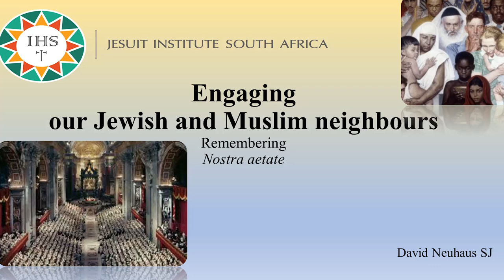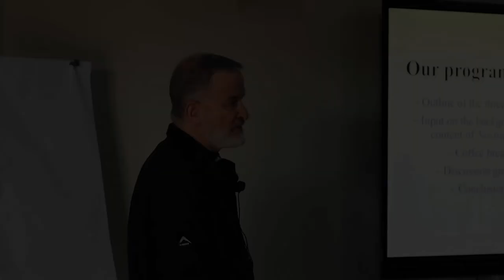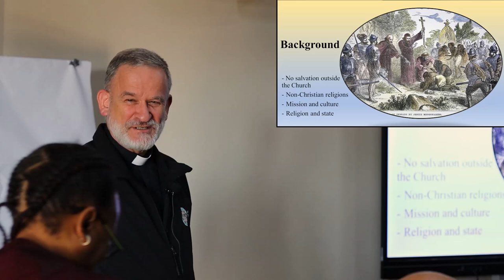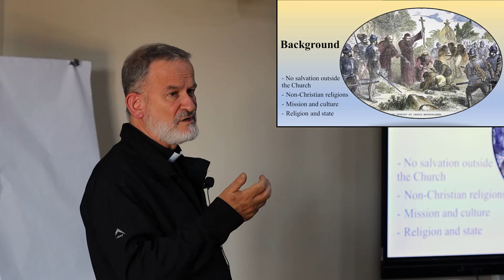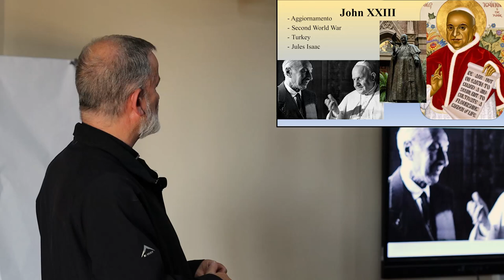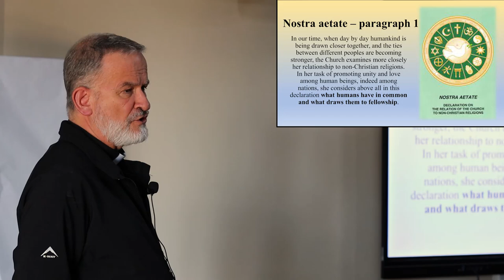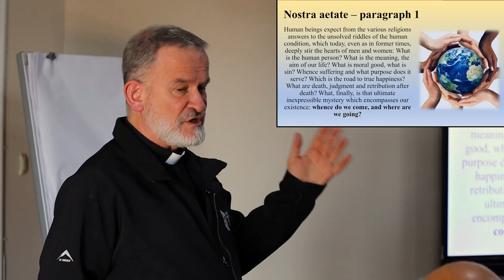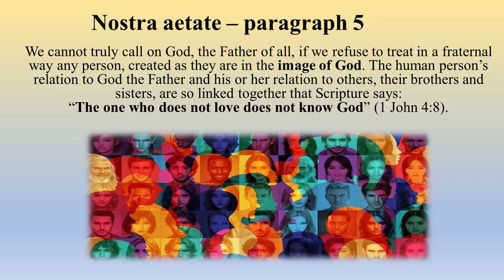Interreligious Dialogue: Remembering Nostra Aetate with David Neuhaus SJ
The Jesuit Institute hosted a lecture by Fr David Neuhaus SJ on Interreligious Dialogue - engaging our Jewish and Muslim neighbours. It is based on the Second Vatican Council Document: Nostra Aetate. Features commentary by Dr Raymond Perrier.